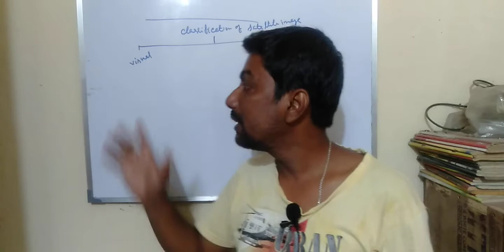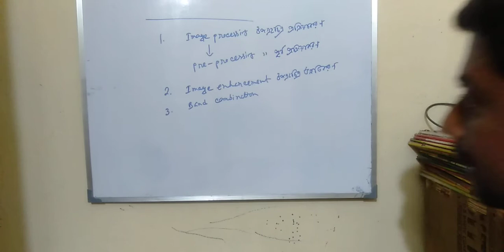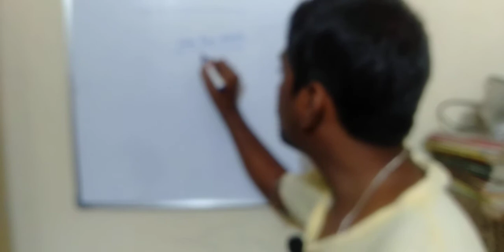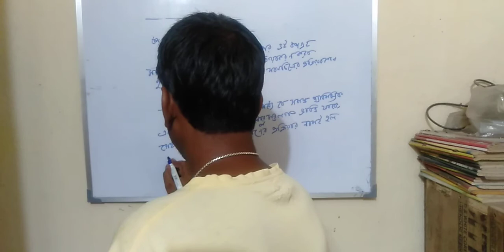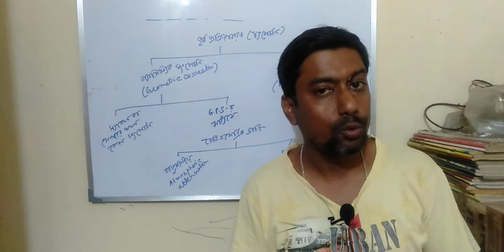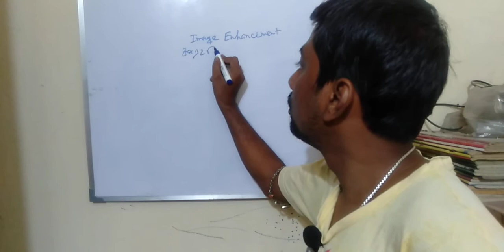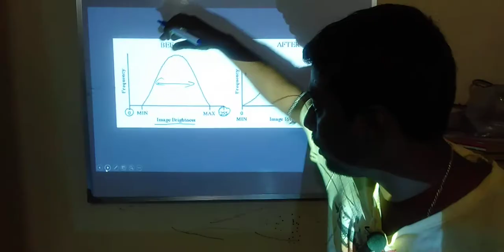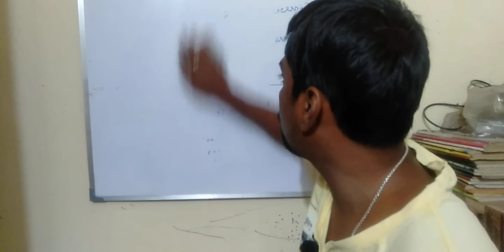CC 12: Remote Sensing and GIS (Remote Sensing Part-8) by Dr. Niladri Das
1. Image Processing
2. Pre-processing
3. Image enhancement